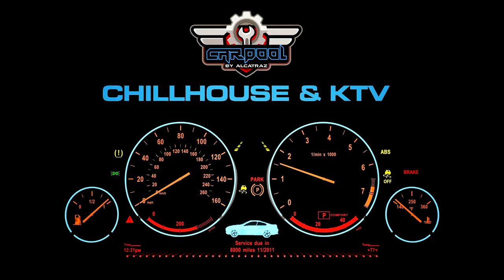SGR PAGSULAY 2 - MCJHEE VS ROD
june 1 2019 carpool by alcatraz